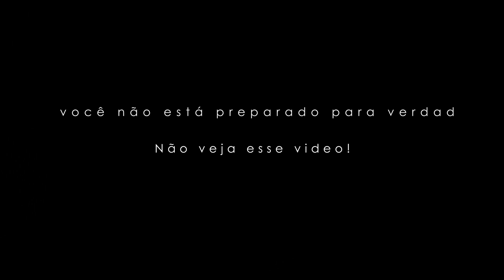BATERISTA SEM MEDO DE COMEÇAR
A maioria dos bateristas começam sembateria e sem dinheiro, isso impossibilita seu sonho ?

✔ TEMPO NA BATERA - Minha plataforma de aulas direcionadas para bateristas que buscam criatividade, velocidade e dinâmica